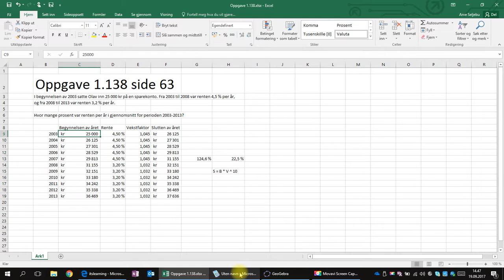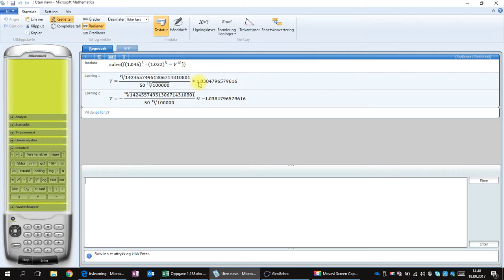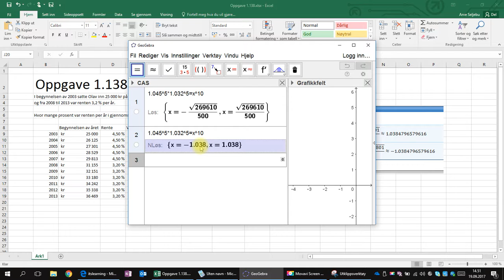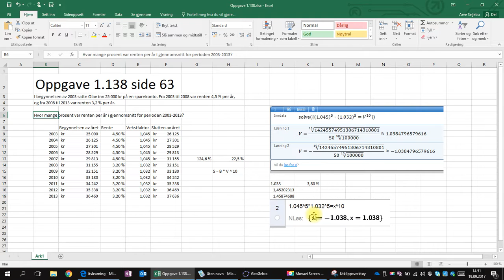Oppgave 1.138 Matematikk 2P(Y) Aschehoug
Viser renters rente og hvordan du finner gjennomsnittsrenten for suksessive renteberegninger.